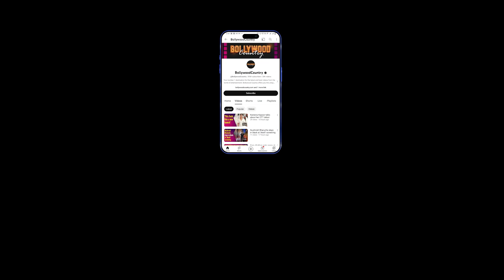Triptii Dimri rocks the ramp in yellow ruffle detailed gown worth Rs 1.48 Lakh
Recently, actress Trupti Dimri participated in a fashion show, where she was seen in a very expensive dress. Tripti made a glamorous appearance at the event and walked the ramp. Check out details about her outfit.